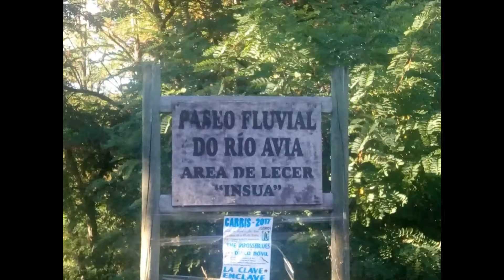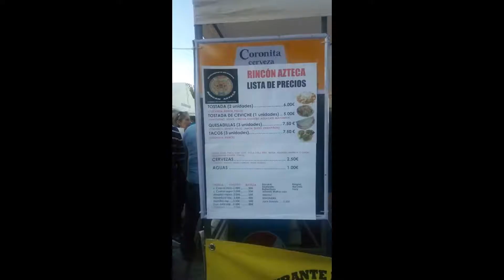Fiesta mexicana en Avión